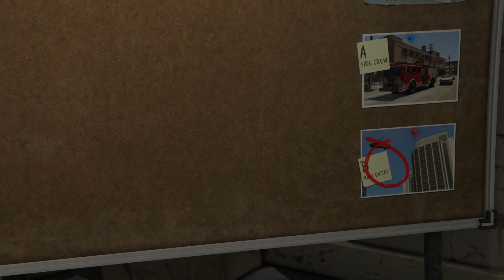Grand Theft Auto V Part 28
Engine: Rockstar Advanced Game Engine, Scaleform GFx, Euphoria

Platforms: PlayStation 4, PlayStation 5, Xbox One, PlayStation 3, Xbox Series X and Series S, Xbox 360, Microsoft Windows

Developers: Rockstar Games, Rockstar North

Designers: Leslie Benzies, Imran Sarwar

Modes: Multiplayer video game, Single-player video game

Nominations: VGX Award for Best Soundtrack